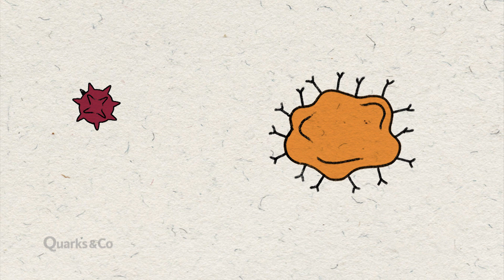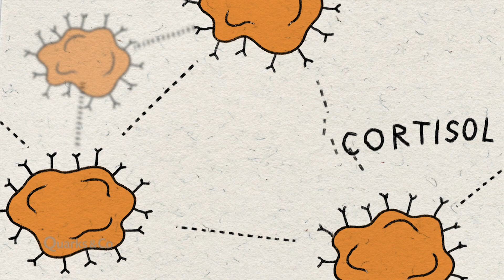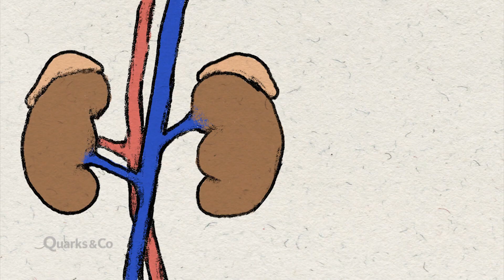Wann das Immunsystem funktioniert - und wann nicht | Quarks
Stress und Ärger halten unser Immunsystem auf Trab. In solchen Situationen ist es besonders aktiv, um uns vor Krankheiten zu schützen. Doch was ist, wenn der Stress nicht aufhört? Dann gerät das Immunsystem aus dem Gleichgewicht und die Abwehr wendet sich gegen den eigenen Körper. Zum Glück beeinflussen aber nicht nur negative Gefühle unser Immunsystem, sondern auch Positive.

Autorin: Katharina Adick